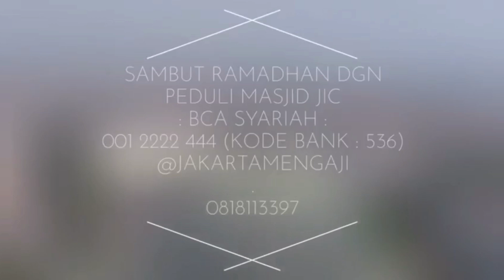Berdo'a Dengan Hati yang Penuh Harapan dan Sangat Takut Tidak Dikabulkan - Ustadz Ali Ahmad